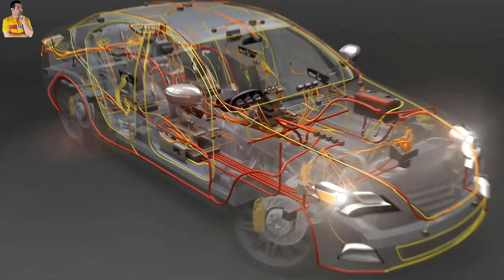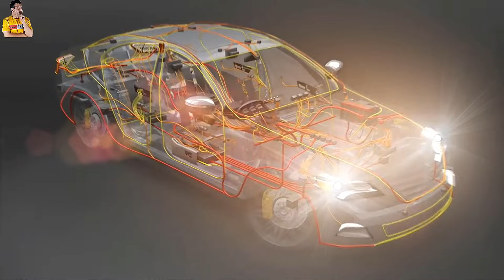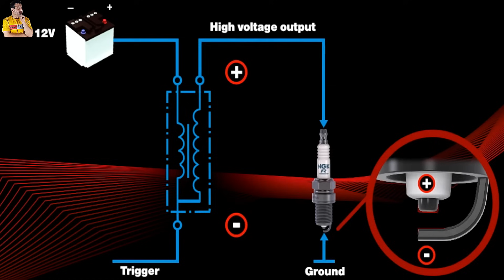5 علامات تدل علي تلف ارضي السيارة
المسبب الرئيسي لمعظم المشاكل والاعطال في السيارة هو سلك الارضي او طرف الارضي او سالب البطارية او الطرف البارد له اسماء كثيرة ومتعددة وتلف او ضعف سلك الارضي يتسبب في مشكلات عديدة ضعف السيارة وعزمها وايضا يسبب ضعف ارضي السيارة ضعف في الانارة والكشافات وصوت الراديو وايضا التكييف وايضا يسبب ضعف طرف ارضي السيارة مشاكل متعدد اترككم مع مشاهدة الفيديو اتمني لكم مشاهدة ممتعة .